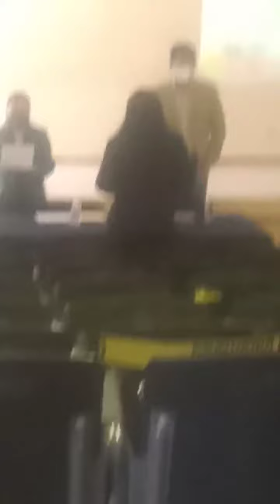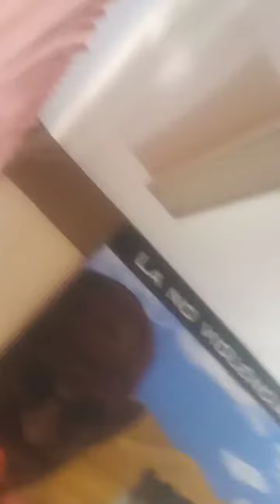Gracias a Dios Titulación de mi hija LIZBEYDI!! Salmos 127:1-3